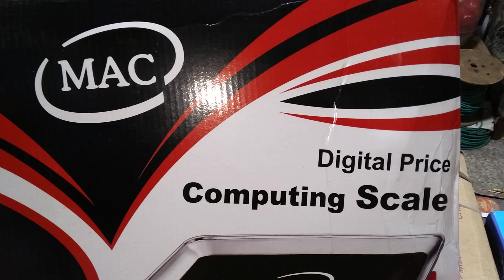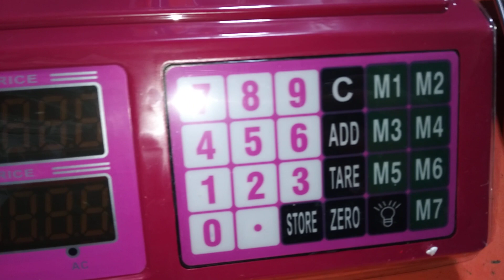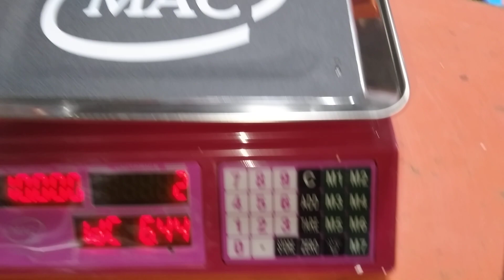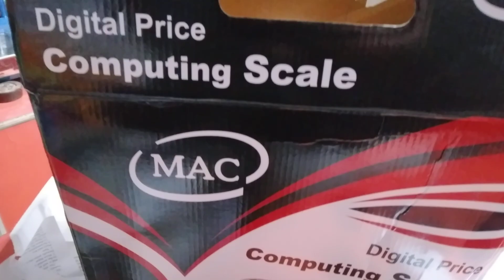Mac Digital Price Computing Scale 03325812474 WhatsApp